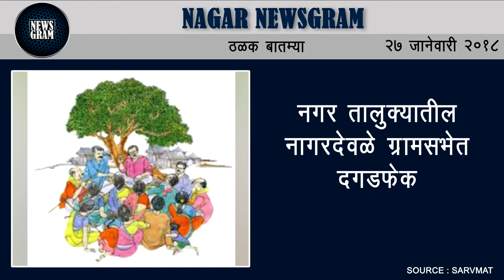Nagar Newsgram | Nagar News | Today's News Headlines | 27 January 2018